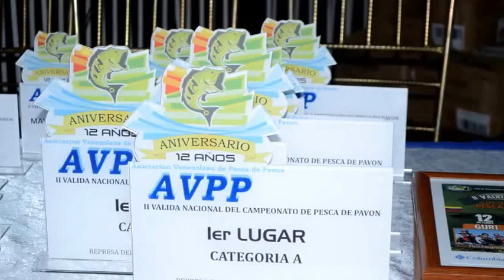SEGUNDA VALIDA NACIONAL AVPP 2013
SEGUNDO PROGRAMA.REVISTA PESCACTIVA.
REALIZADO EN EL LAGO DE GURI, ESTADO BOLIVAR. VENEZUELA